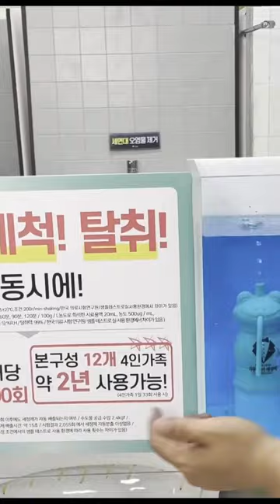하비비 하수구 트랩 & 변기 싱크홀 세탁조 클리너 @luckyblossom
App. 하비비 하수구 트랩 & 변기 싱크홀 세탁조 클리너

2006~2009 GS홈쇼핑 [쇼호스트이창훈 홈쇼핑 쇼호스트리얼토크쇼]